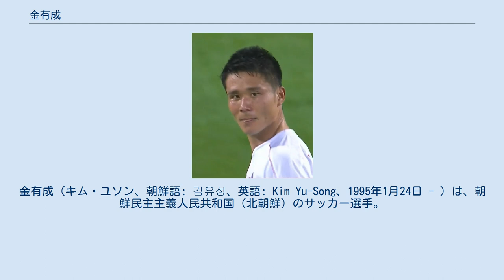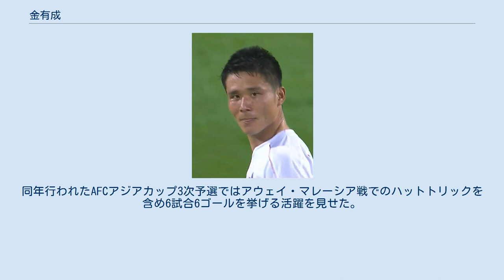金有成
金有成（キム・ユソン、朝鮮語: 김유성、英語: Kim Yu-Song、1995年1月24日 - ）は、朝鮮民主主義人民共和国（北朝鮮）のサッカー選手。
4.25体育団所属。
北朝鮮代表。
 2014年に4.25体育団加入後、同年から2年間、FCチューリッヒのリザーブチーム (FC Zürich II、スイス・プロモーションリーグ所属) でプレー。
2016年にチームに復帰。
 2017年3月14日に行われたAFCカップグループステージのホーム・エルチム戦（綾羅島5.1スタジアム）で1試合5ゴールを挙げて注目を集める。
アウェイでの対戦でもハットトリックを達成し、チームは地区間プレーオフ準決勝（全体の準々決勝）で敗退したにもかかわらず得点王に輝いた。
 2014年にAFC U-19選手権2014に出場するU-19北朝鮮代表に選出され全6試合に出場、2ゴールを挙げ準優勝に貢献。
翌年の2015 FIFA U-20ワールドカップにも出場した。
また、U-23北朝鮮代表としてAFC U-23選手権2018にも出場。
 2016年にフル代表に招集され、同年の国際親善試合・ベトナム戦で金国范との交代出場で代表デビュー 。
2017年6月6日にカタールとの国際親善試合で代表初ゴールを挙げる。
同年行われたAFCアジアカップ3次予選ではアウェイ・マレーシア戦でのハットトリックを含め6試合6ゴールを挙げる活躍を見せた。
 2017年11月13日現在